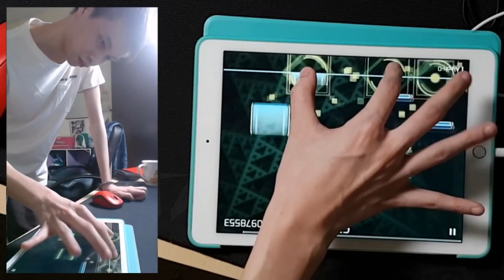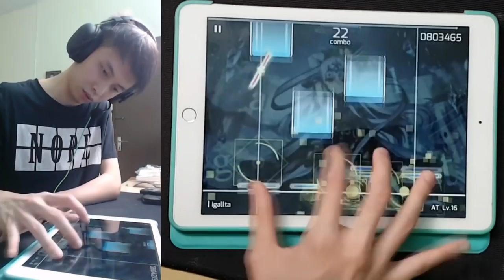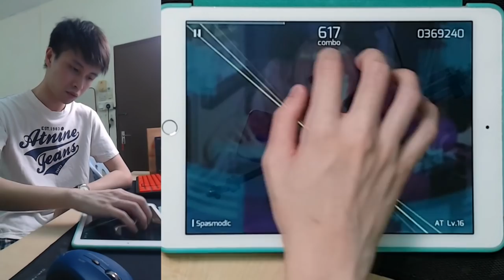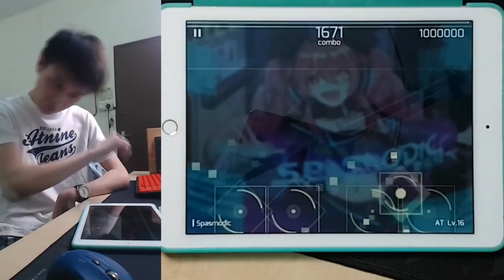Spasmodic: Please Nerf This Dude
I seriously need to be nerf by developer...